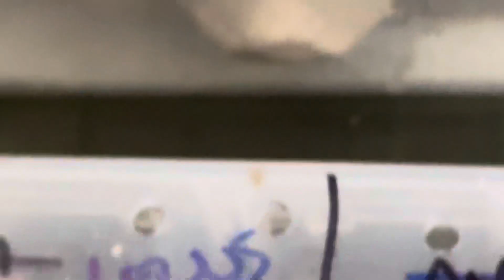Newly Hatched Chewie - Road to 100 -Rhacodactylus chahuoa- Totally Cool Dude!